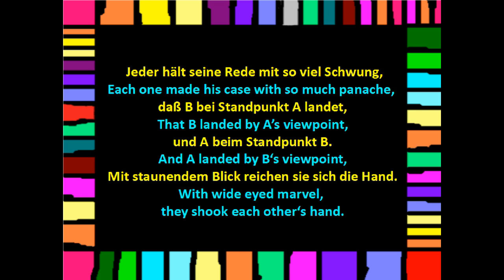A und B haben lange beim Wein gestritten - Paul Klee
An English Translation of a poem by Paul Klee entitled "A und B haben lange beim Wein gestritten"